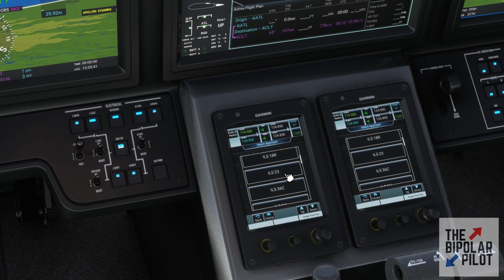Atlanta KATL to Charlotte KCLT Full Flight - Microsoft Flight Simulator 2020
Flying from Atlanta KATL to Charlotte KCLT in the Cessna Citation Longitude.  This time we got a direct flight and it should be a quick and easy one.

Airport Codes: KATL - KCLT

💻 PC specs:
RAM - Corsair Vengeance LPX 32GB (4x8GB) DDR4 3600 (PC4-28800) C14
SSD - SAMSUNG 970 EVO Plus SSD 1TB, M.2 NVMe